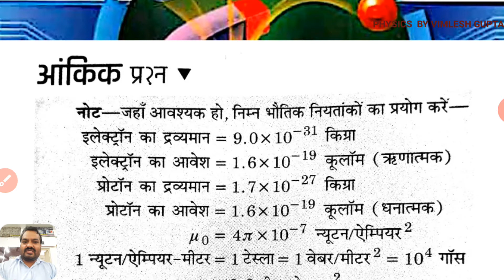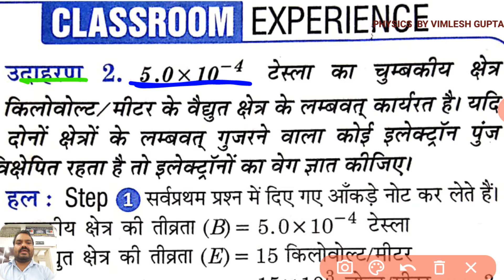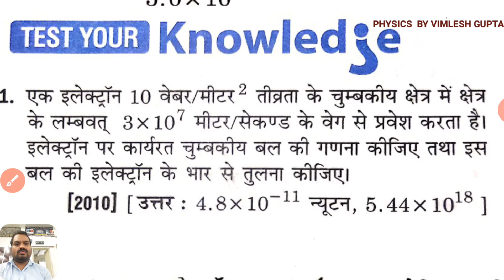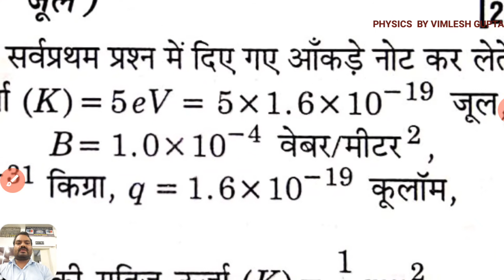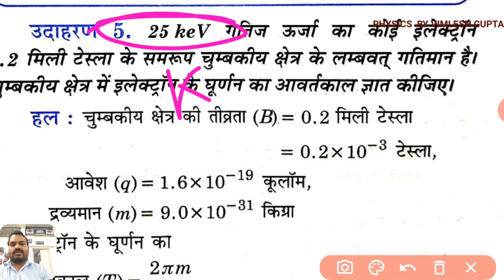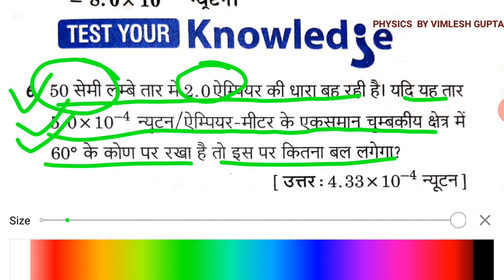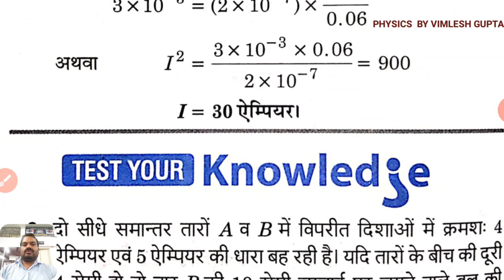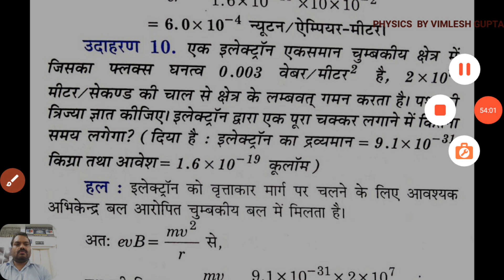गतिमान आवेश एवं चुंबकीय क्षेत्र, संख्यात्मक भाग 1, इण्टरमीडिएट भौतिक विज्ञान, यूपी बोर्ड प्रयागराज.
विमलेश गुप्ता, मानक नगर रेलवे इण्टर कॉलेज, आरडीएसओ, लखनऊ 226011